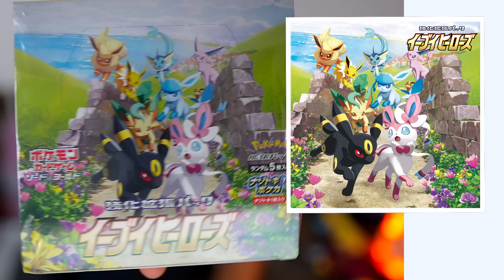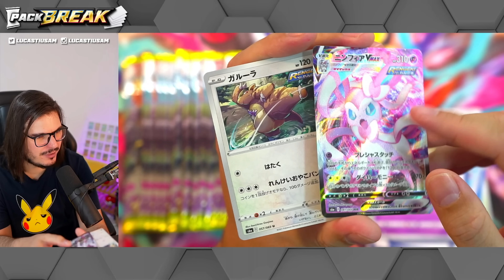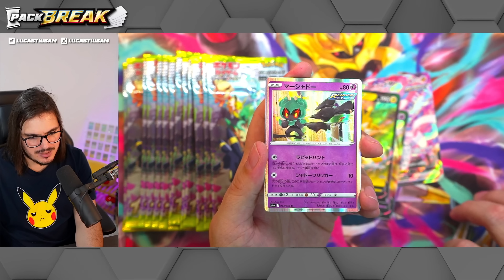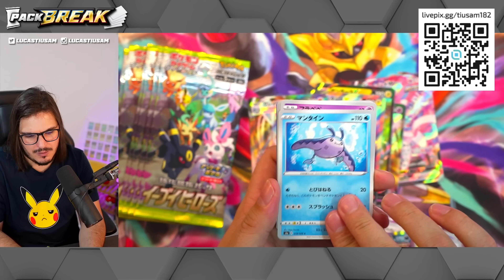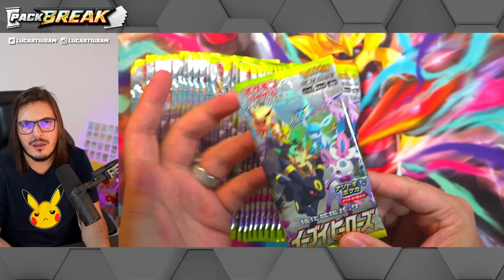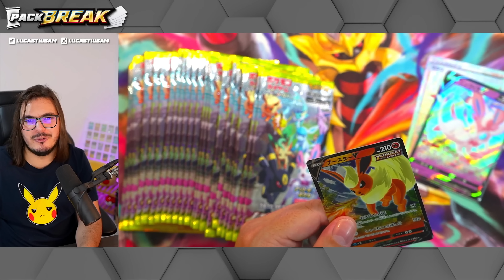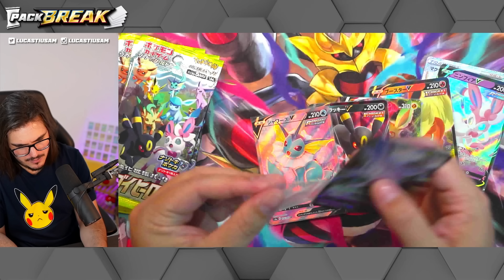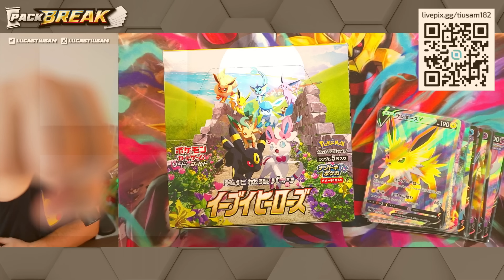Eevee Heroes! Abri 2 Booster Box da Coleção que só tem Ultra Rara de EEVOLUTION! - TIUSAM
Não se esqueça de colocar o cupom TIUSAM ao finalizar a compra, para aumentar as suas chances de vencer esse sorteio! A cada R$100,00 em compras no mês de Outubro, você ganha 1 cupom para concorrer a 40 Kits com 6 Pacotes Quádruplos - Origem Perdida. Boa sorte e boa compra a todos!